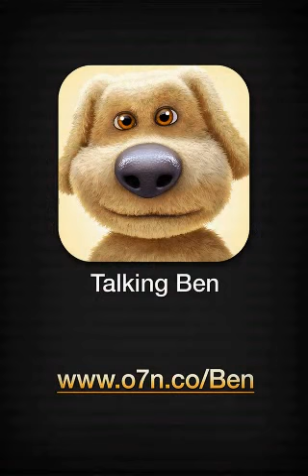The best sex ever seen of my life.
Roshawn Leniquca